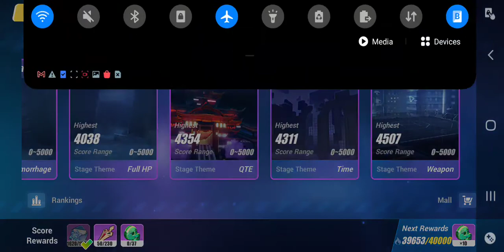Honkai Impact 3rd "Long Night" Stage Challenge Difficulty (Will Of Frost)